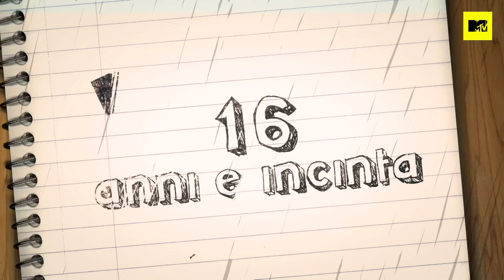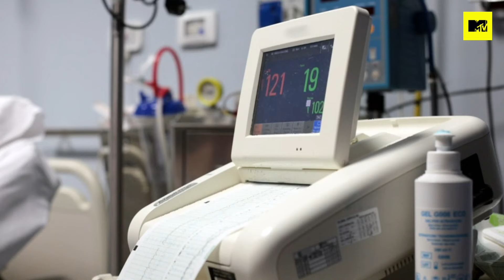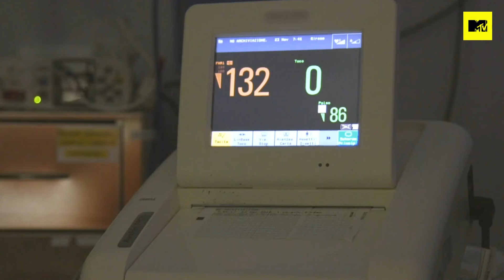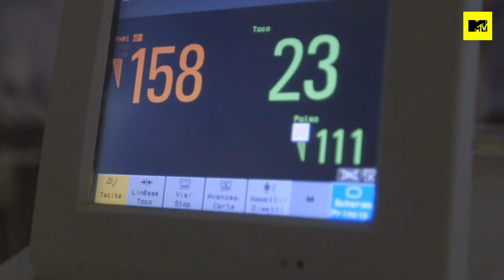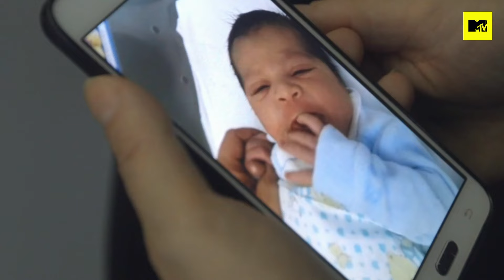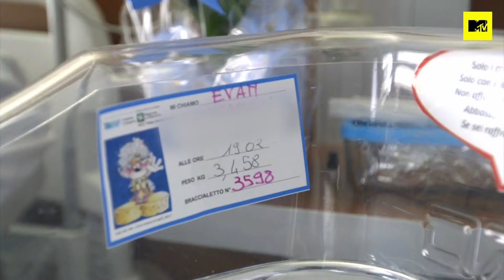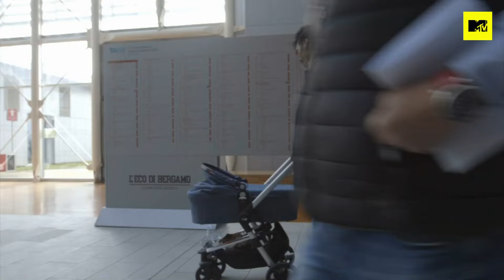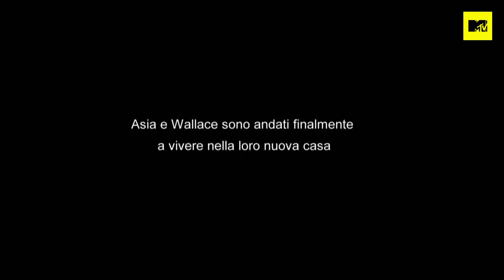16 Anni E Incinta 7: Asia (parte 2) | puntata 6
Il meglio della seconda parte della storia di Asia. Dopo un lungo travaglio nasce finalmente il piccolo Evan. Per Asia e Wallace è il momento di affrontare la nuova vita da neo-genitori, tra gioie e difficoltà... Non perdere i nuovi episodi della settima stagione di 16 Anni E Incinta dal 15 ottobre, ogni giovedì alle 22.00 su MTV (Sky 130) e in streaming su NOW TV.